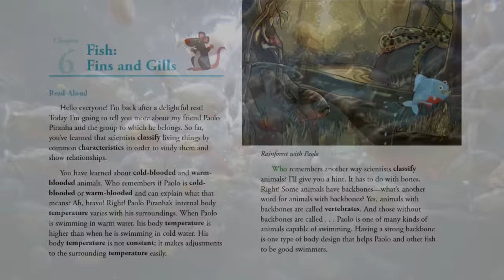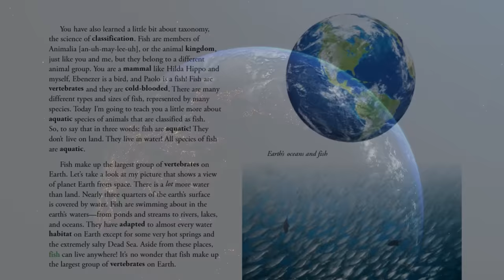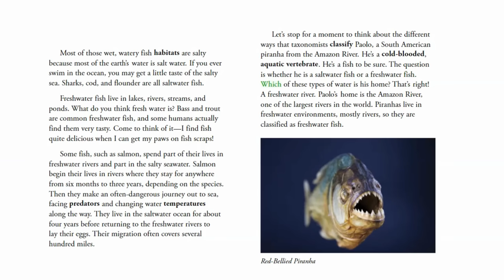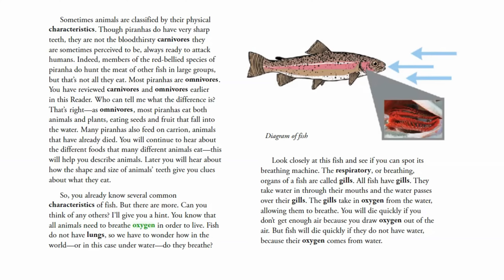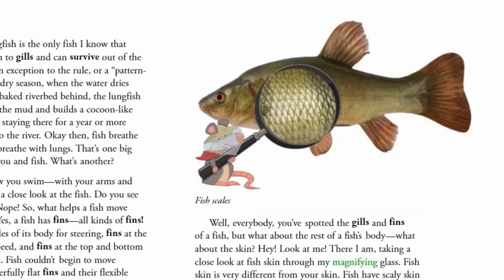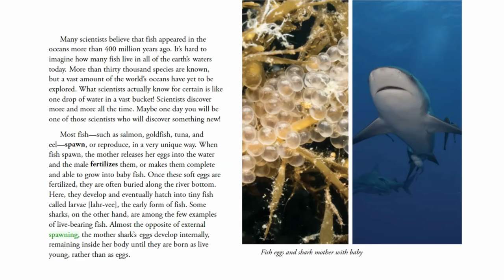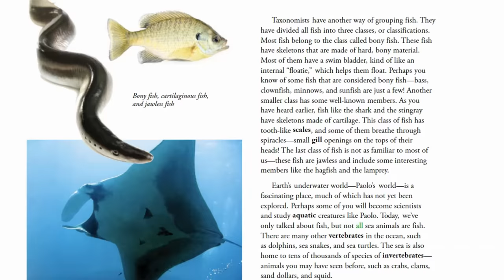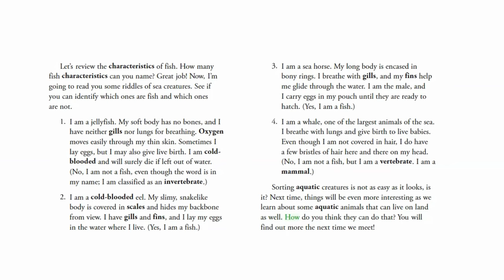Unit 2 Lesson 5 Read-Aloud: Fish: Fins and Gills